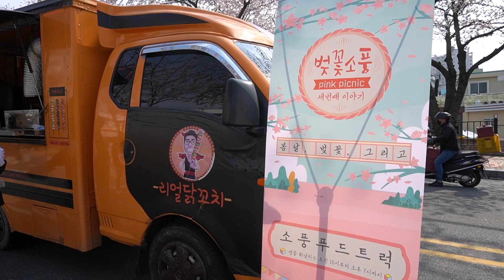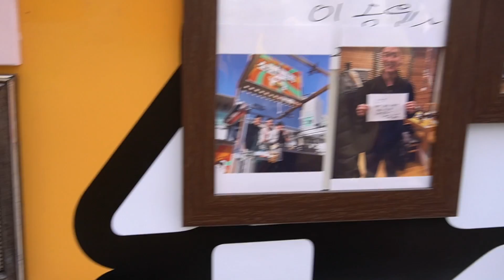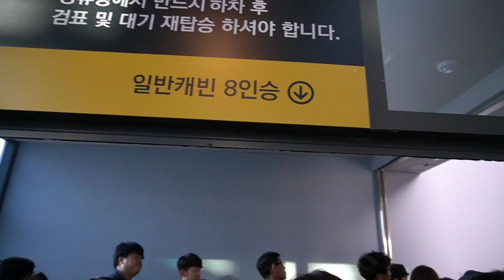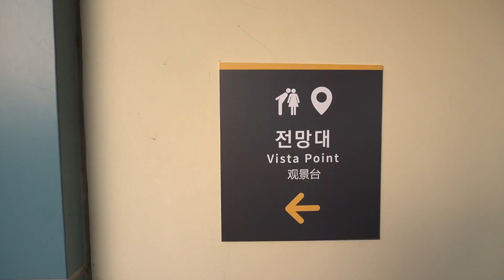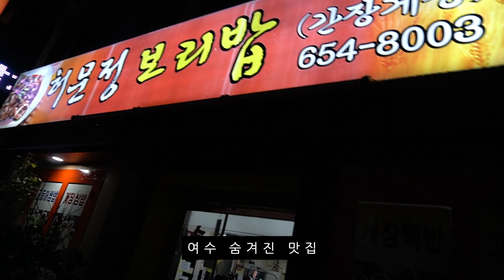[주말에 뭐하지] 슈퍼맨이 돌아왔다! 장범준이 버스킹한 여수 벚꽃축제 "벚꽃소풍"/런닝맨이 방문한 숨겨진 맛집"허문정보리밥"/여수해상케이블카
0:00 여수 벚꽃축제 [벚꽃소풍]
0:46 푸드트럭 - 먹방의 시작
0:53 펭닭(백종원의 푸드트럭 최종우승팀) - 또띠아
1:26 소맨트럭 - 큐브스테이크
2:15 리얼닭꼬치 매운맛(닭꼬치는 진리임)
2:47 VENEZIA HOTEL [투썸플레이스] - 스트로베리라떼
3:31 여수 해상케이블카(※탑승 시, 주의 할 점)/ 전망대/ 여수꿀빵
5:31 맛집 [허문정보리밥]

✼관광 및 먹거리✼
◦2019 여수 벚꽃축제 [벚꽃소풍]
◦여수해상케이블카: 왕복(대인) 15,000원/ 매일 10:00 - 21:30/ 전라남도 여수시 돌산읍 돌산로 3600-1
◦허문정 보리밥: 제육쌈밥 2인 1,6000원/ 전라남도 여수시 여문2로 78-6